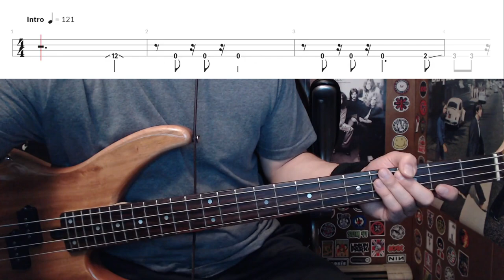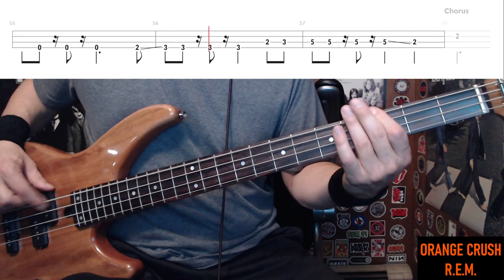Orange Crush by R.E.M. - Bass Cover with Tabs Play-Along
Bass Cover with Tabs play-along of "Orange Crush" by "R.E.M.".